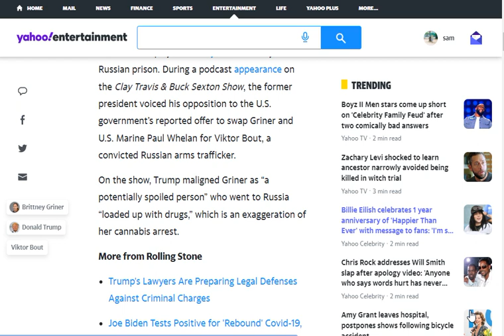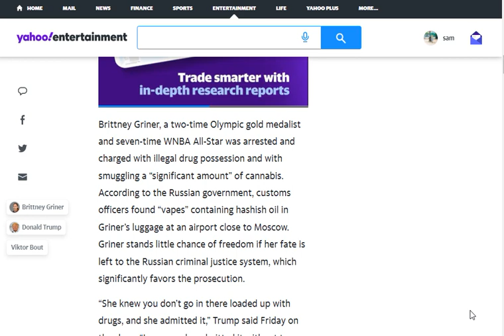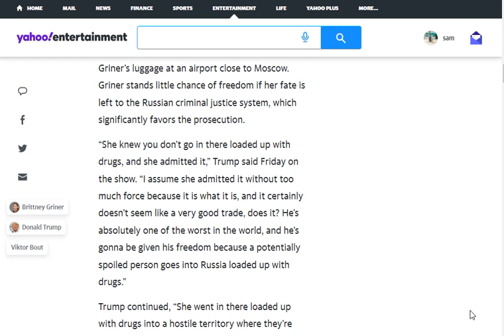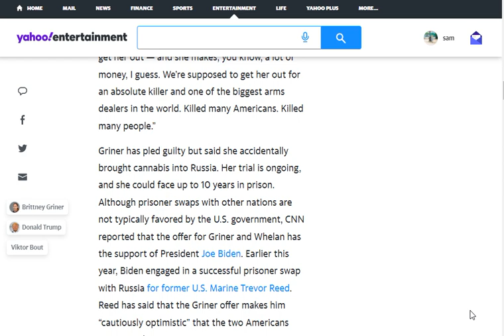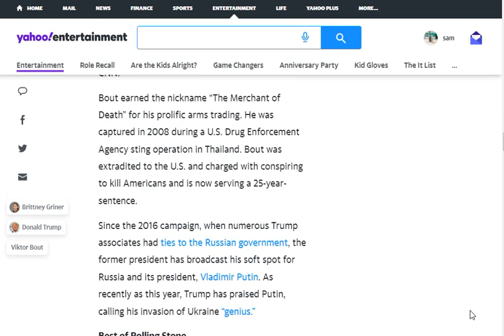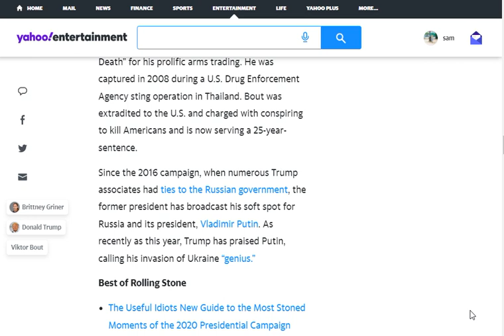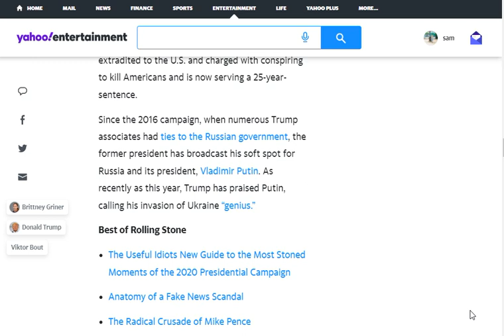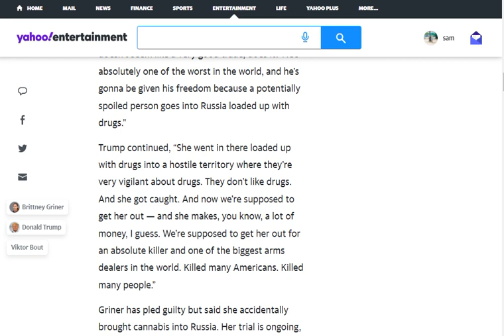Trump Sides With Russia Over Britney Griner Ignoring That Russian Athletes Used Drugs at Olympics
"Trump continued, “She went in there loaded up with drugs into a hostile territory where they’re very vigilant about drugs. They don’t like drugs. And she got caught. And now we’re supposed to get her out — and she makes, you know, a lot of money, I guess. We’re supposed to get her out for an absolute killer and one of the biggest arms dealers in the world. Killed many Americans. Killed many people.”